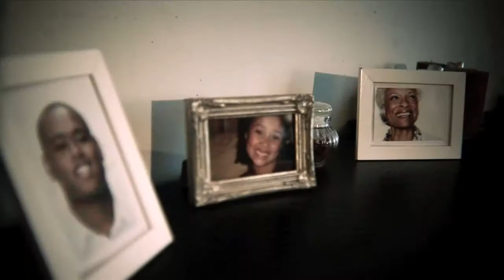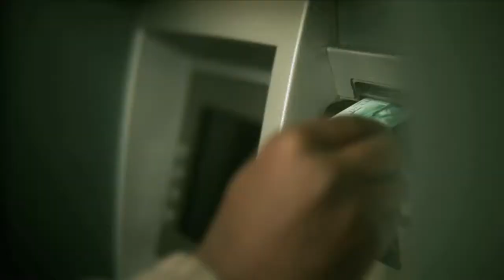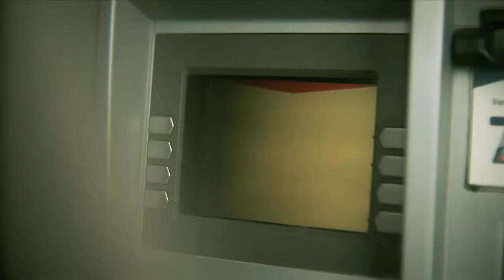Mitta - Niemand weet Ft. Singa (Official Music Video)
Volg ons voor het laatste nieuws, video's, aanbiedingen en meer.

➡️ Volg ons op Instagram: @mediafuze.nl
🚨 Het laatste nieuws zie je hier als eerst.
📥 Stuur je foto’s/filmpjes via dm.
➡️ mediafuze.nl
🤔 Meer weten: check mediafuze.nl
📩 Zakelijk Samenwerken? Pers? Of heb je een vraag?